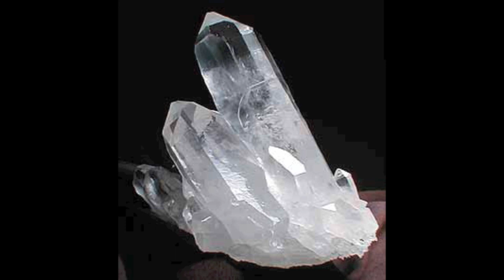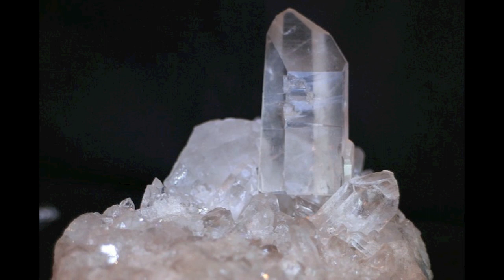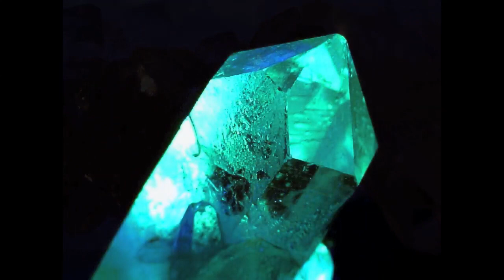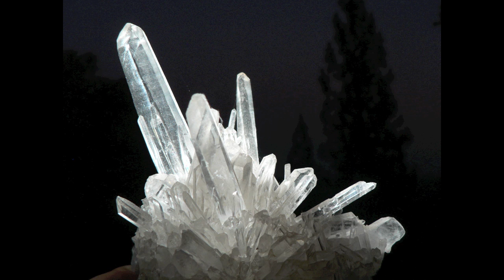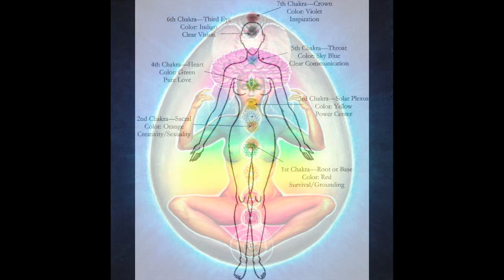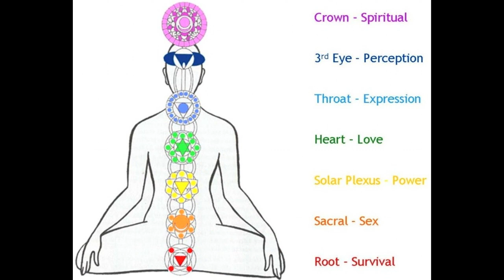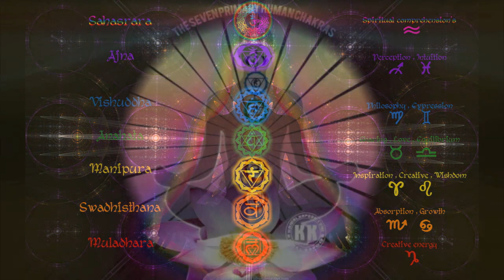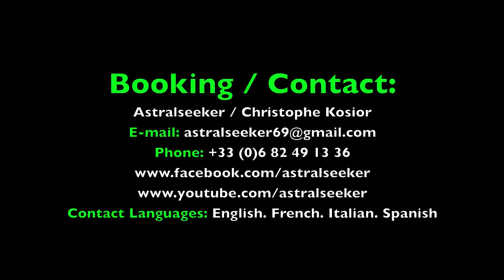Psychill Set 1: RAVELATION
AstralSeeker Psychill Mix 1: RAVELATION.
Psychill - Psybient - Psydub - Tribal - Goa - Slow Progressive Trance  - Downtempo
To get my sets in high sound quality,

Spread Love Through Music.
Namaste.

1- Suduaya - Empty Your Mind (Feat. Amin) bpm 81
2- Stefan Torto - Common Future                bpm 90
3- Nuxx - Jupi's Pahaar                                bpm 93
4- Flucturion - Untouched Revelation        bpm 95
5- Nibana - I Am A Soul                                bpm 100
6- Nibana - Our Eyes (Sephira Remix)        bpm 100
7- Cydelix - The Holly Wood                        bpm 100
8- Crystal Vibe - Inside                                bpm 100
9- Sesen - The Observer                                bpm 100
10- Flowertz - Psychedelic Dance                bpm 100
11- DeeperNET - Movements                        bpm 100
12- Astronaut Ape - High Above The Clouds    bpm 100
13- Flucturion  - Aimlessly During Sleep         bpm 100
14- Flucturion  - Anytime Fades Secrets         bpm 101
15- Astronaut Ape § By the Rain - Starfall bpm 102
16- StereOMantra - Neverland                 bpm 105
17- Tentura - Theme Patcher Magobee Remix  bpm 105
18- Astropilot - Rod                                          bpm 107
19 - Sygnals - Among Others                          bpm 110
20- Alwoods - Psychedelic Dream                  bpm 110
21- GMO vs. Dense - Bouncing Around          bpm 110
22- Crystal Vibe - Change is the Only Constant     bpm 110
23- Flucturion - Reload Lost Illusions          bpm 110
24- Crystal Vibe - Ancient Technology          bpm 115
25- DeeperNET - The Eagle Has Landed        bpm 115
26- Lab's Cloud - Found the way                  bpm 115